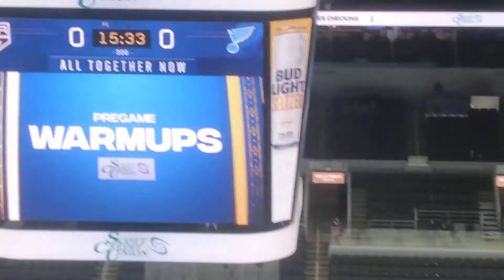2/24/2021 Blues at Kings pregame warmups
Finally got me back to a Blues game! This is what I recorded of the Blues warmup.